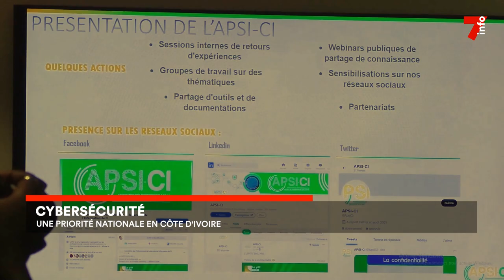Cybersécurité : une priorité nationale en Côte d'Ivoire